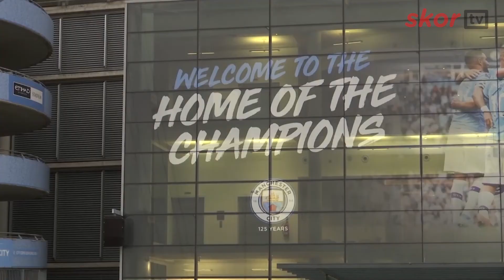LIGA INGGRIS LANJUT 20 JUNI??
Klub-klub Liga Inggris mulai kembali menggelar latihan tim menjelang diberlanjutkannya sisa kompetisi musim 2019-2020.

Namun, tanggal pasti kapan Premier League akan bergulir kembali memang belum diketahui publik.

Tapi gelandang Arsenal, Dani Ceballos sepertinya tanpa sengaja membocorkan tanggal kelanjutan kompetisi dalam sebuah wawancara  bersama stasiun radio Spanyol RTVE.